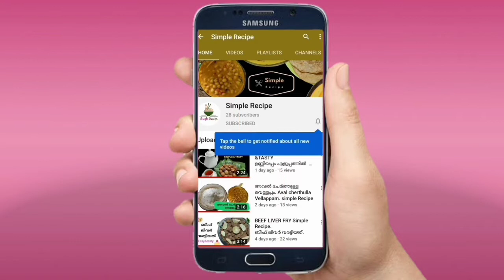ഒരു ഉള്ളിപോലും ചേർക്കാതെ അടിപൊളി ദം ബിരിയാണി വീട്ടിൽ ഉണ്ടാക്കാം. BIRIYANI which does not use ONION.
Ingredients:
Chicken 1kg
Ginger garlic paste 3tea spoon
Garam masala 2tea spoon
Kashmeeri chilli powder 1tea spoon
Turmeric powder 1tea spoon
Curd 100 ml
Lemon 1
Coriander leaf Little
Rice 1kg